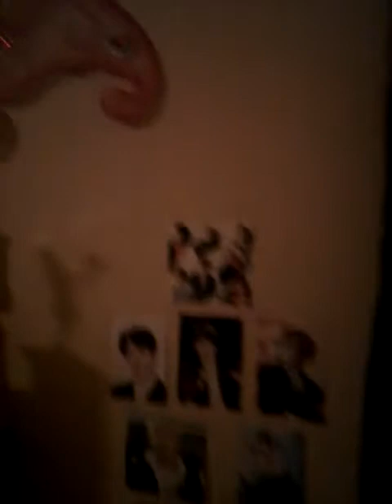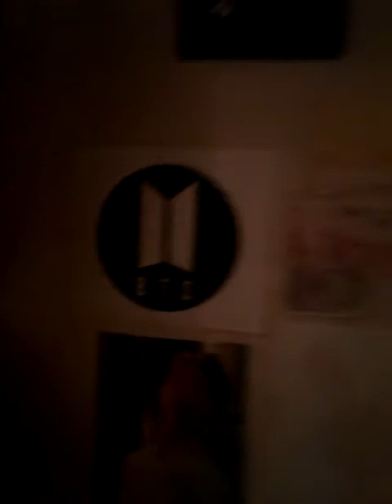BTS!! 💜💜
I purple BTS, and I purple you!! 💜💜 So show me? (I show you..) Srry had to lol!! 💜💜💜💜💜💜💜💜💜💜💜💜💜💜💜💜💜💜💜💜💜💜💜COMMENT IF YOUR ARMY LIKE ME!!💜💜💜💜💜💜💜💜💜💜💜💜💜💜💜💜💜💜💜💜💜💜💜💜💜💜💜💜💜💜💜💜💜💜💜💜💜💜💜💜💜💜